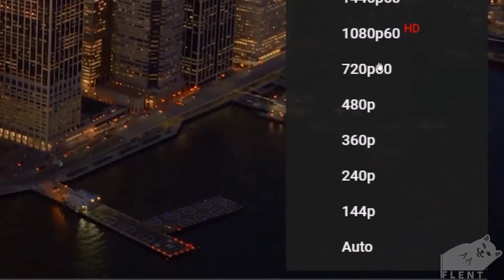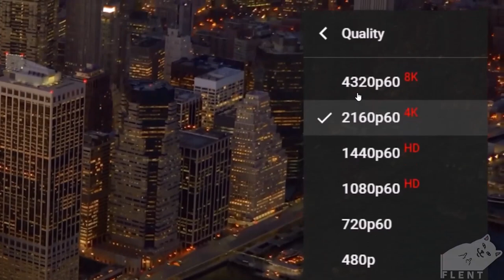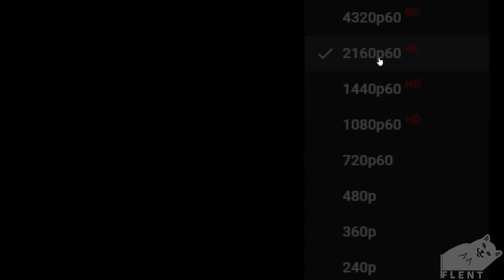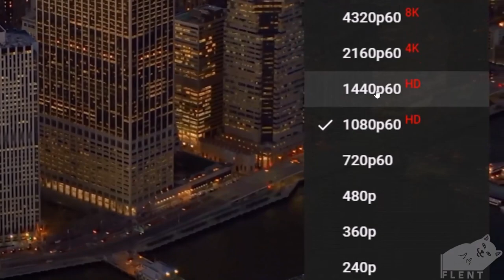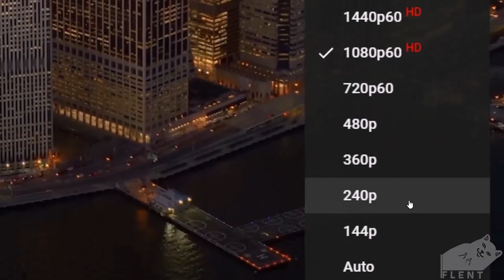8K meme - 1 Hour (My Immersive Version)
1 Hour of extra quality content(no)